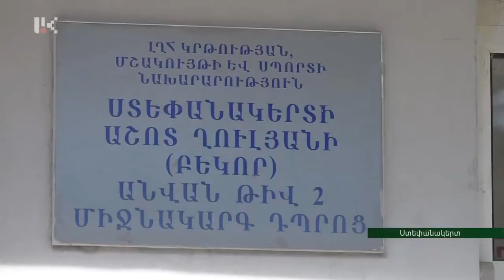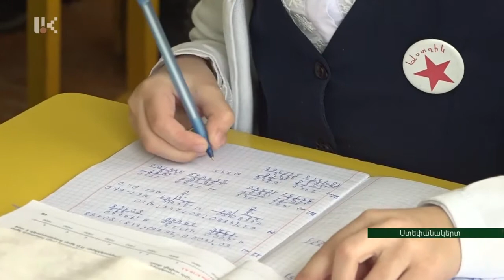Արցախի դպրոցներում պարապմունքները կվերսկսվեն նոյեմբերի 30-ին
Տեսանյութը Արցախի Հանրային Հեռուստատեսության